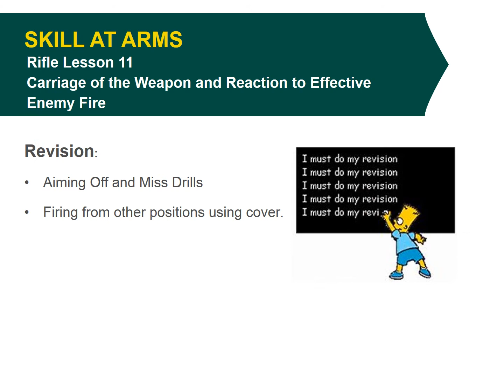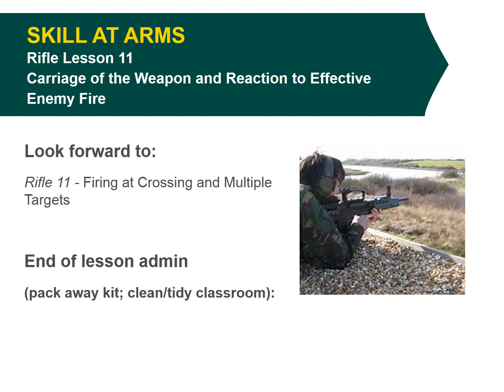1 4 2 4 2 PP Rifle Revision Lesson 11 Carraige of the Weapon and Reaction to EEF 1